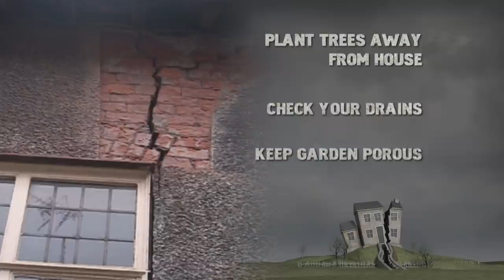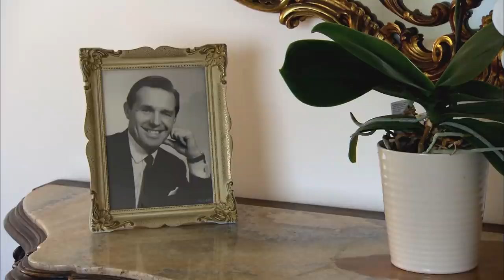Help! My House Is Falling Down | Series 2 Episode 5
Sarah Beeny comes to the aid of a single mother who inherited her father's 1950s bungalow in Lytham St Annes, Lancashire, after his death. Cracks have appeared in the walls and the floors are sloping, and when the team discovers the problems are caused by the drains and foundations, the owner faces an emotional and financial challenge to turn her legacy into a habitable property.